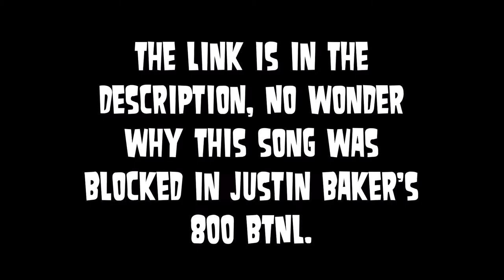MGMT - Little Dark Age (pitch +2)